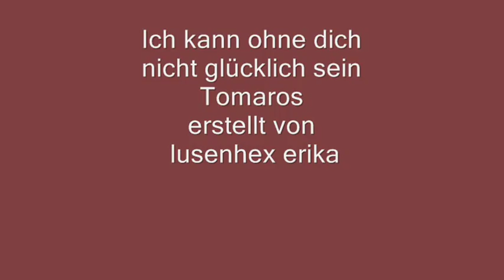ich kann ohne dich nicht glücklich sein Tomaros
Es ist nicht leicht, es tut so weh, wenn ich Dich so lange nicht seh.
Sende Dir tolle Grüsse und ein bis zwei kleine Küsse!
 Die Sehnsucht ist schwer zu verstehen, sie kommt immer dann,
 wenn du musst gehen dann lieg ich hier und schlaf nicht ein,
ach könnt ich doch nur bei dir sein.
 Ich habe schon Sehnsucht, wenn ich erwach -
 und sie wird immer stärker, bis tief in die Nacht.
Weil Träume nicht real sind, weil Telefongespräche keine Küsse sind,
 weil Mails nicht kuscheln ist,
darum vermiss ich dich jeden tag so sehr.
Schau ich mir allein nachts die Sterne an,
wird mir vor dem Morgen bang.
Denn ich weiß, du bist dann nicht da -
 doch in meinem Herzen bist du mir so nah.
Ich hab gelernt, dass die Liebe etwas sehr schönes ist,
 aber niemand hat mir gesagt das die Zeit ohne den Liebsten so schwer ist!